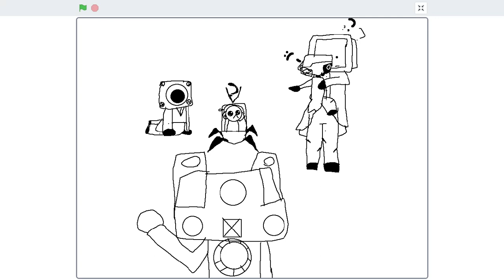Skibidi toilet arts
one of them is sus